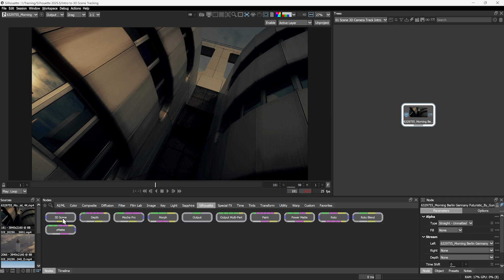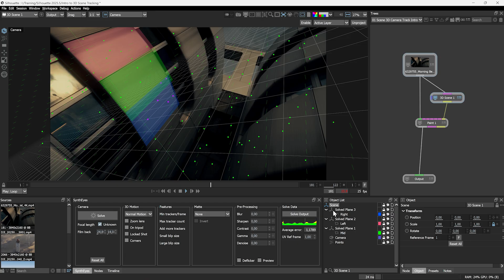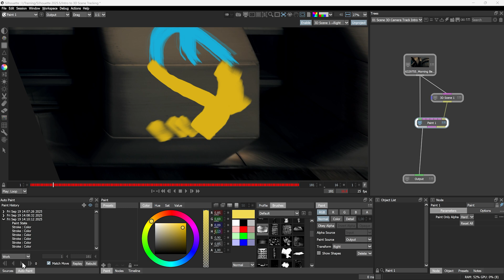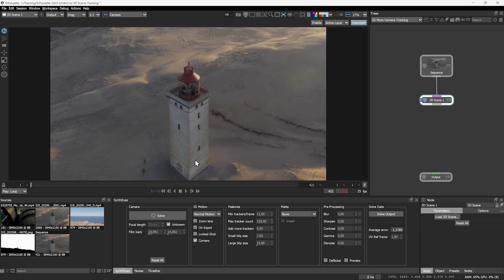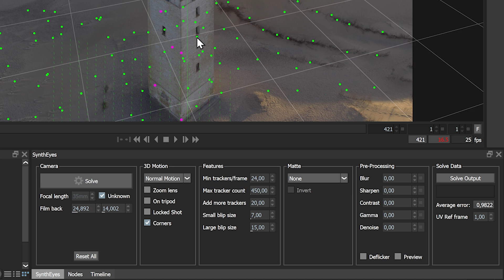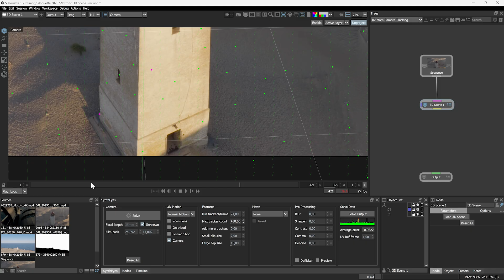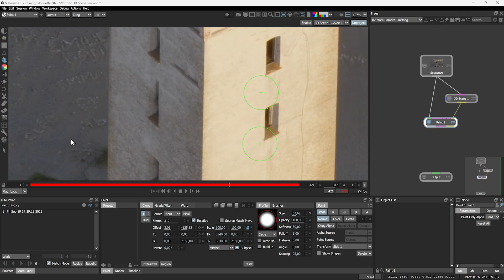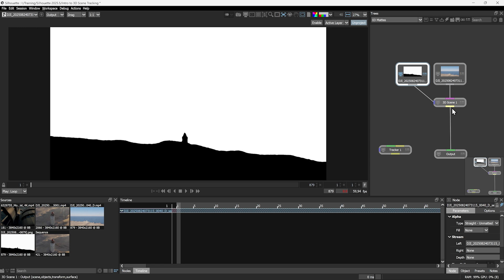3D Camera Tracking for Easy Paint & Roto in Silhouette [Boris FX]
Explore the powerful new camera tracking capabilities integrated into Silhouette 2025.5 and powered by industry-leading SynthEyes technology. Solve 3D scenes directly within Silhouette without needing any other software.

Learn how to perform an automatic solve, generate a point cloud, and create 3D cards for precise paint and compositing tasks. Join Ben Brownlee and walk through several practical examples. Utilize these 3D planes for stabilized painting with the unproject and matchmove functions. Learn professional tips for the best solves by adjusting settings and using occlusion mattes to exclude problematic areas like water or sky.

This workflow is essential for tackling difficult shots with parallax, where traditional planar tracking falls short. Follow along to see how this integrated tool makes challenging paint and roto work more manageable and accurate than ever before.

⦁  Intro to the 3D camera solver, powered by SynthEyes technology.
⦁  Perform an automatic solve and create 3D cards from the resulting point cloud data.
⦁  Use solved 3D planes for stabilized painting with the unproject and matchmove functions.
⦁  Best practices for improving your solve by adjusting feature settings and using occlusion mattes to guide the tracker.

00:00 Intro
00:28 Solving the Scene in 3D
01:29 Creating the 3D cards
02:24 Unprojecting the viewer
05:16 Dive deeper into the camera solve controls
08:36 Why use 3D cards instead of planar tracking
10:31 Things to consider with Autopaint